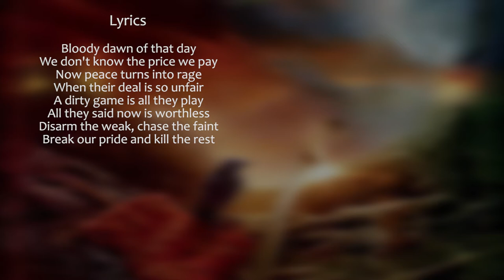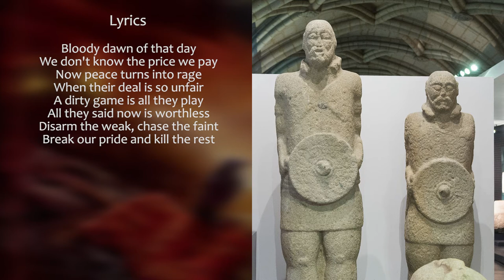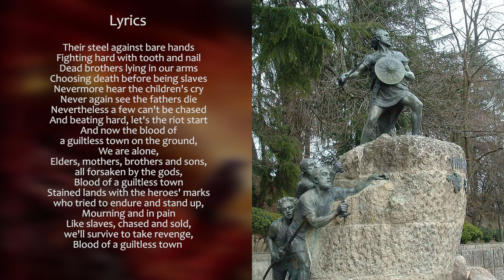Folk Metal Lyrics Explained | Celtibeerian - Blood of a Guiltless Town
The meaning behind the lyrics of Blood of a Guiltless Town by Celtibeerian

Band: Celtibeerian
Song: Blood of a Guiltless Town
Band's media:

Time Stamps:
0:00 - Introduction
0:26 - Verse 1 / Lyrics
0:52 - Verse 1 / Explanation
1:39 - Verse 2 / Lyrics
2:23 - Verse 2 / Explanation
3:10 - Verse 3 / Lyrics
4:16 - Verse 3 / Explanation
5:04 - Summary
5:20 - Conclusion

Lyrics:
Bloody dawn of that day
We don't know the price we pay
Now peace turns into rage
When their deal is so unfair
A dirty game is all they play
All they said now is worthless
Disarm the weak, chase the faint
Break our pride and kill the rest

Why came you here? Shake my hand and betray me
With void and worthless words. You swine and deceiver
Why did I trust you? You sell peace after killing
It's a double-cross trick to avenge and take our goodwill

Their steel against bare hands
Fighting hard with tooth and nail
Dead brothers lying in our arms
Choosing death before being slaves
Nevermore hear the children's cry
Never again see the fathers die
Nevertheless a few can't be chased
And beating hard, let's the riot start

And now the blood of a guiltless town on the ground,
We are alone,
Elders, mothers, brothers and sons, all forsaken by the gods,
Blood of a guiltless town
Stained lands with the heroes' marks who tried to endure and stand up,
Mourning and in pain
Like slaves, chased and sold, we'll survive to take revenge,